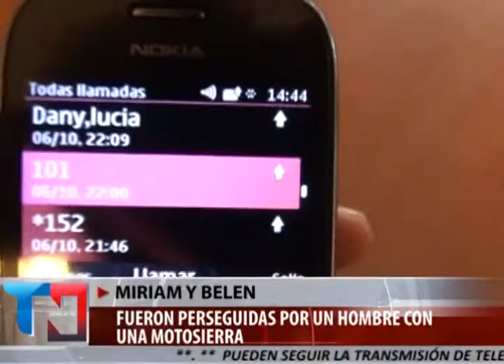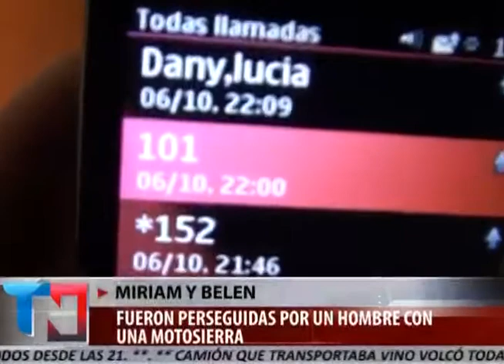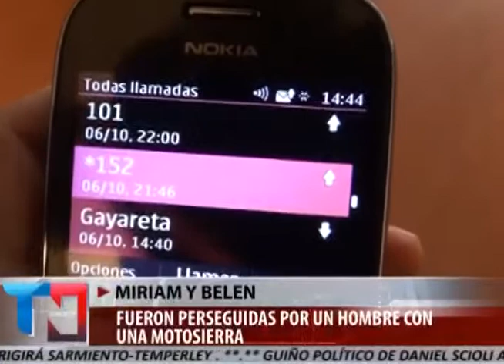Denuncian más ataques de delincuentes enmascarados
A los hechos ocurridos el lunes se le sumó un episodio de características similares en Chile y Bozzetti. Las víctimas del primero de esos casos dieron su versión de los acontecimientos.